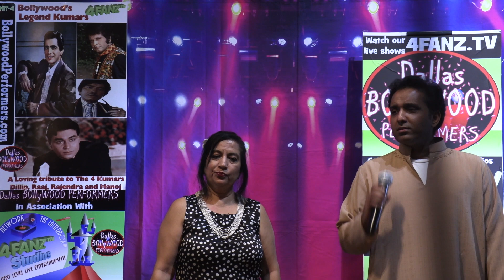Aaj Ki Raat Hai Ye Kaisi Raat by Rizwaan